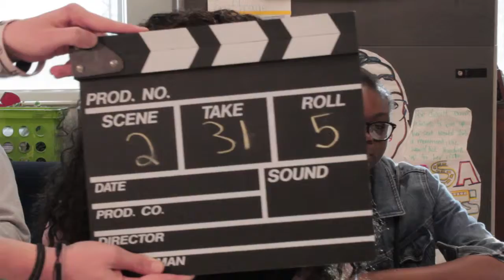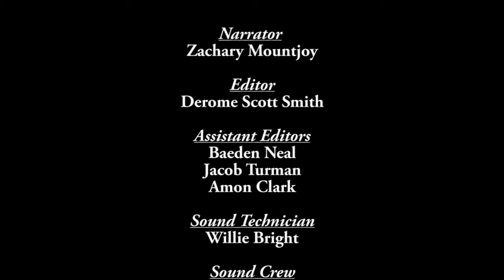Hopewell Movie Project Behind The Scenes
Behind the scenes of our movie "Family Tree".